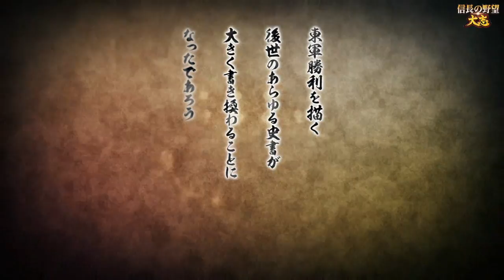▼信長の野望大志PK 加藤清正物語 第2話 「豊臣のため宿敵小西と手を結ぶ」有馬家侵略戦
今回から信長の野望大志パワーアップキット、関ヶ原合戦のシナリオで加藤清正を使ってプレイしていきます。
関ヶ原合戦の後、家康の台頭により天下を奪われた豊臣家を守る戦いをしていきたいと思います。

家康の戦争に、ことごとく不参戦を決めていたら、いよいよ家康との関係が怪しくなり、手切れとなりました。
ただ、現状では家康との力の差は歴然なため、国力をつけるための侵略戦争と、周辺の有力武将との親善、同盟関係の構築は欠かせない状況です。
これまでに毛利や島津とは親善をおこなってきましたが、今回は新たに宿敵小西と手を結ぶことにしました。
朝鮮の役では先鋒司令官同士で仲の悪かった２人ですが、豊臣のために手を結び、家康の野望を阻止したいですね。